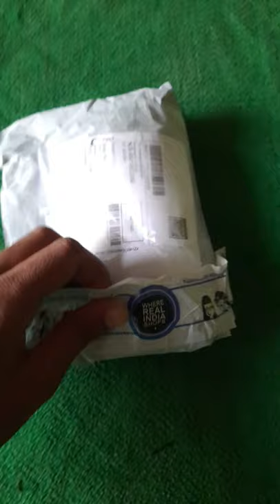rs.69 best UV blue light protected sunglasses from shopclues.com